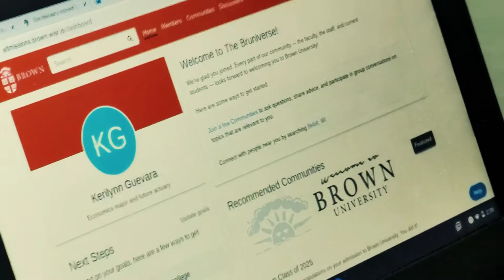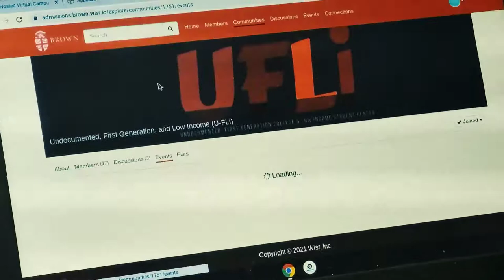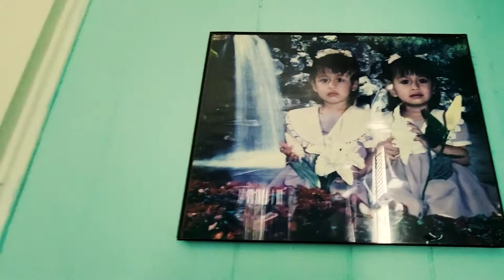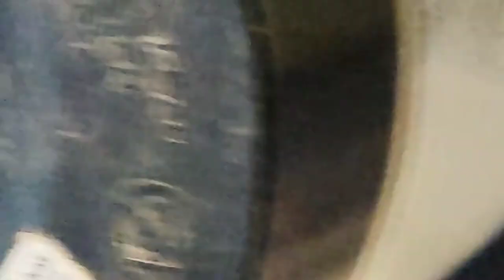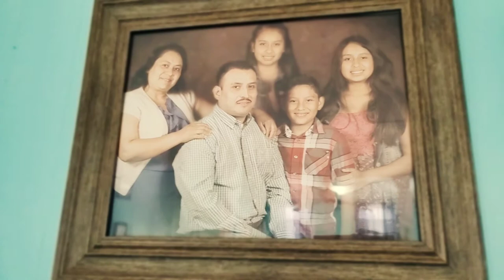April 23, 2021